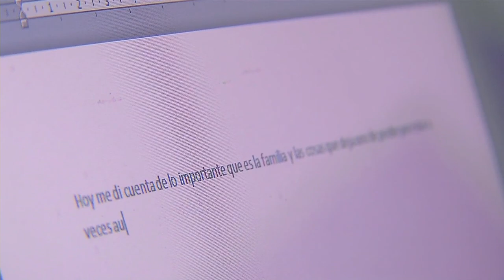Diego Alejandro Bram Zapata, Coordinador Signos desde la 13 [Mi Barrio Cuenta] Telemedellín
Perfil, Cap 57 . Barrio Nuevo Jerusalén